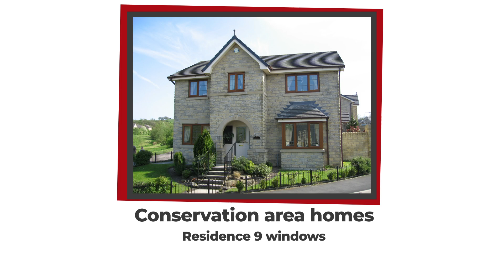Droylsden Glass | Which types of windows are best for my home